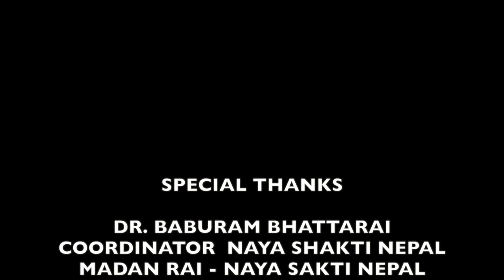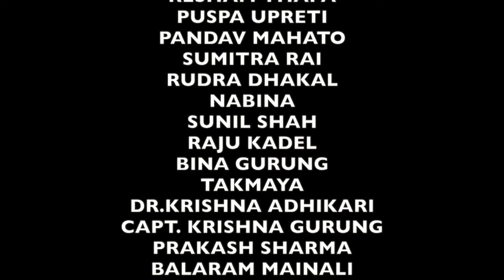Dr Baburam Bhattarai at Oxford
SPECIAL THANKS

DR. BABURAM BHATTARAI
COORDINATOR  NAYA SHAKTI NEPAL
MADAN RAI -NAYA SAKTI NEPAL
NABARAJ SUBEDI  NAYA SHAKTI NEPAL
KAMALA GURUNG
SHANKAR BHANDARI
BISHWADEEP PANDAY

INTERNATIONAL NEPALESE SOCIETY UK

BHOLA KHANAL
DR. CHANDRA LAKSAMBA
JAGAN KARKI
BIRENDRA SHRESTHA
KARMA PAHADI
SUROJ MASKEY
RUDRA BAHADUR SHRESTHA
KRISHNA GAIRE
CHANDRA GURUNG
DHANA BAHADUR GURUNG
SAKUNTALA GURUNG
HEM GURUNG
DEEPAK GAIRE
ANUPAMA GAIRE
RESHAM THAPA
PUSPA UPRETI
PANDAV MAHATO
SUMITRA RAI
RUDRA DHAKAL
NABINA
SUNIL SHAH
RAJU KADEL
BINA GURUNG
TAKMAYA
DR.KRISHNA ADHIKARI
CAPT. KRISHNA GURUNG
PRAKASH SHARMA
BALARAM MAINALI
THAM BISHWAKARMA
HOMNATH POUDEL
SAVA TIMILSINA
LEKHNATH GAIRE
GOPAL ADHIKARI
DEEPAK GURUNG
RAJU KANDEL

CAMERA AND PRODUCTION

BIRENDRA SHRESTHA

POST PRODUCTION
DINESH KUMAR PARIYAR
CLICK2REACH.CO.UK